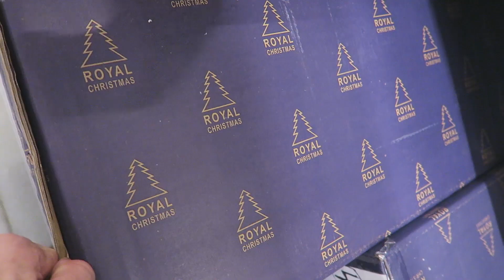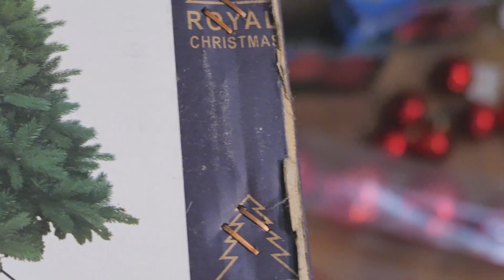НАРЯЖАЕМ ЕЛКУ 2015 [CAMvsMAN]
Наш адрес для ваших писем и посылок:
Мячиной Алисе Борисовне
а/я 3184
г.Омск
индекс 644017

НАРЯЖАЕМ ЕЛКУ 2015